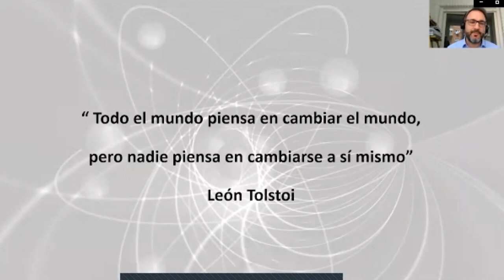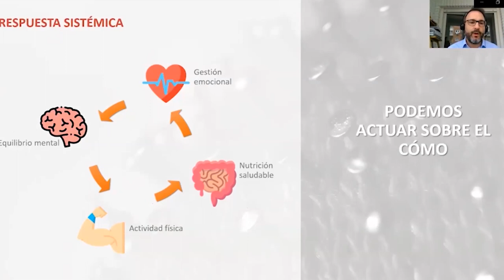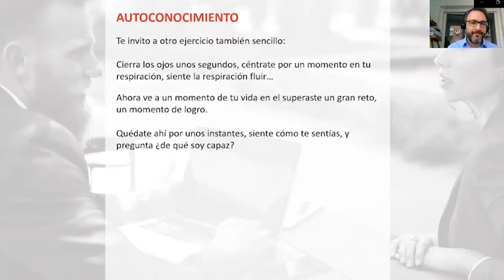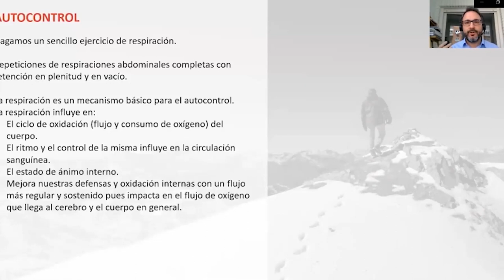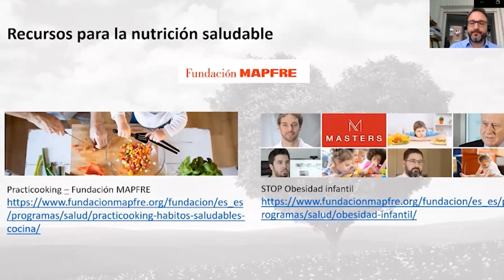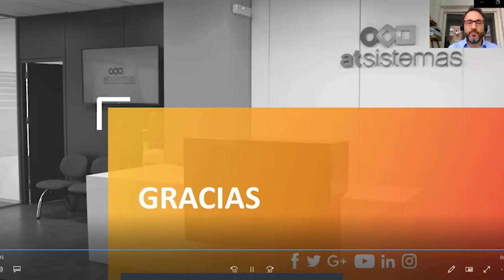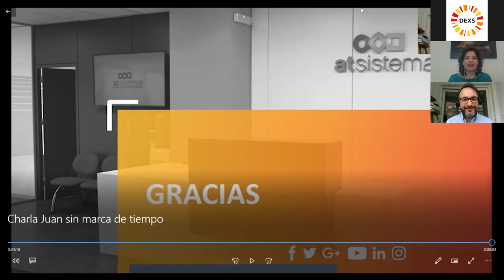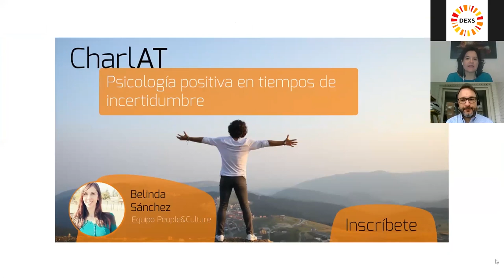CharlaAT Autoconocimiento y autocuidado en confinamiento | atSistemas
n estos momentos tan difíciles, queremos sumar y ofrecer a aquellos que puedan necesitarlo consejos y guías para sobrellevar y enfrentar las situaciones tan complejas que vivimos.

Por ese motivo, lanzamos 'CharlaAT', una serie de encuentros digitales para hablar de consultas y problemas, y ofrecer respuestas y soluciones. ¿Te apuntas?

Este próximo Jueves 30 de abril  te invitamos a nuestra primera CharlaAT que pretende ayudarte a mejorar tu bienestar:  Autoconocimiento y autocuidado en confinamiento.

HABLAREMOS DE:

Somos un  cuerpo conectado, conociendo el bienestar integral.
Autoconocimiento, los valores como herramienta para conocernos.
Autocontrol, quien controla su respiración controla su vida.
Autocuidado conectando cuerpo, mente y corazón.
Microcambios para cambiar nuestras vidas.